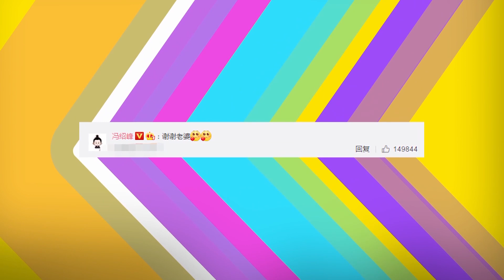赵丽颖火锅店为老公庆生 冯绍峰牵老婆下车好甜！